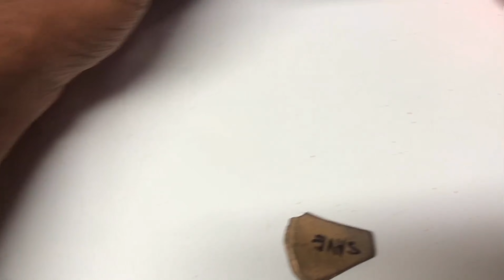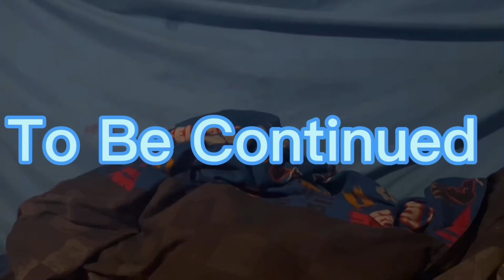JCF Plush Episode 1: The Escape Plans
This is The First Episode In JCF. In Today’s Episode Freddy And His Friends Discuss A Plan To Escape The Factory They Are Being Held In ( Aka My Basement).

For playing Helpy in his small cameo. He might appear again soon.

Welcome To JCF Filmz

This Is A channel where all your favorite Fnaf characters go on whacky adventures and do dumb stuff. My channel is made for people 13+. I love making videos that everyone will enjoy and my videos are kid friendly and both adult friendly 😉(sort of)